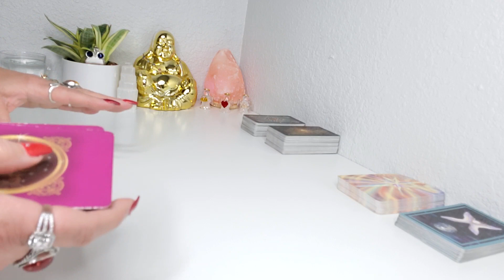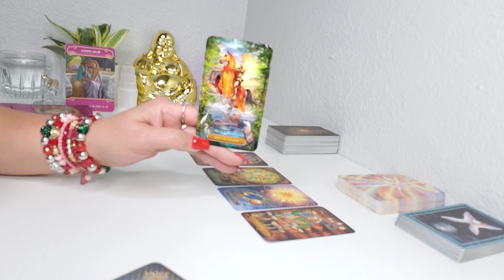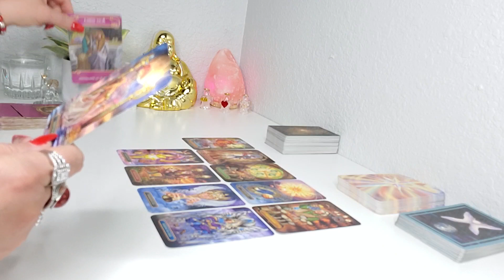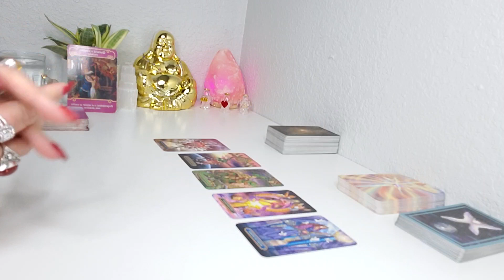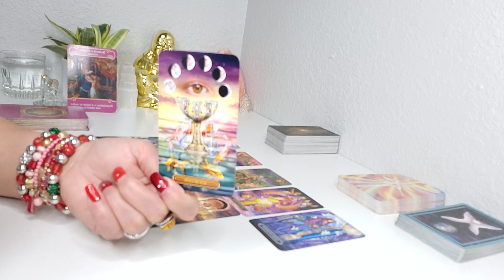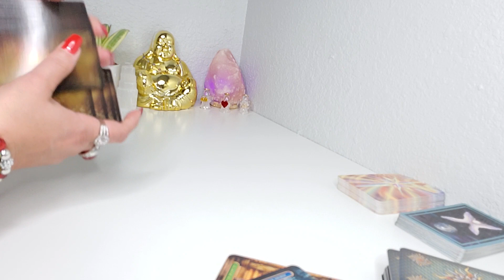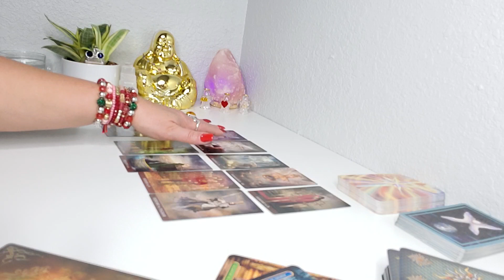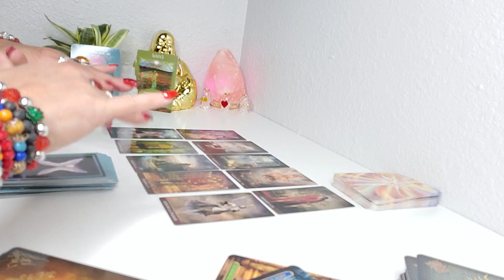♑ CAPRICORNIO! 🔮ENERO 2021! ❤AMOR ♥️ Y FINANZAS!💰💰